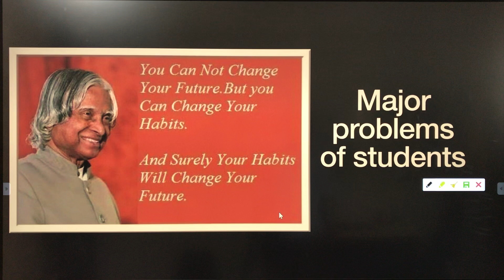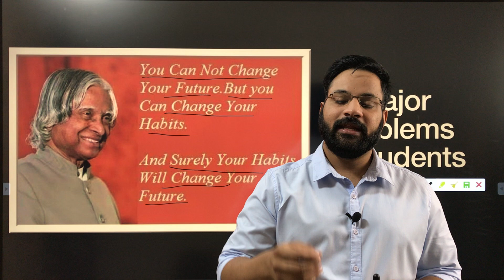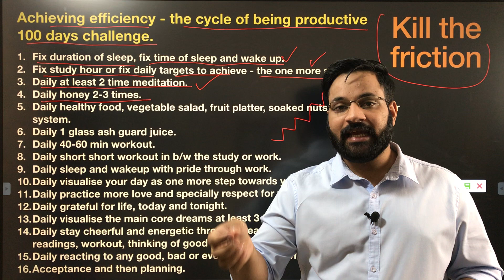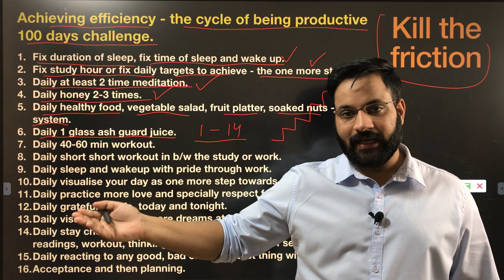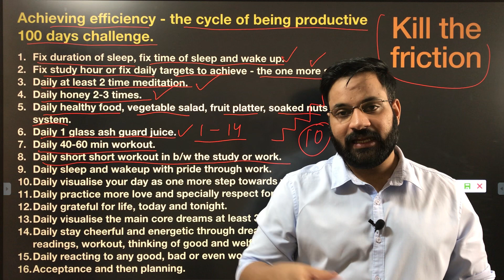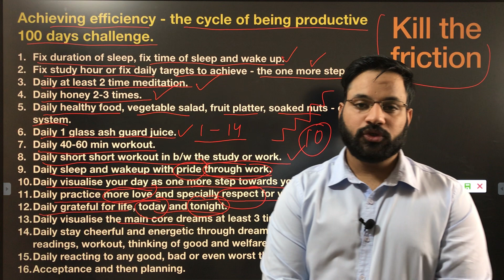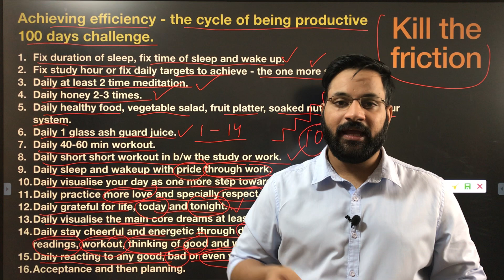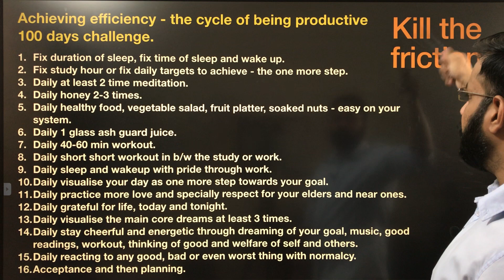16 life changing efficient Tips for exam aspirants